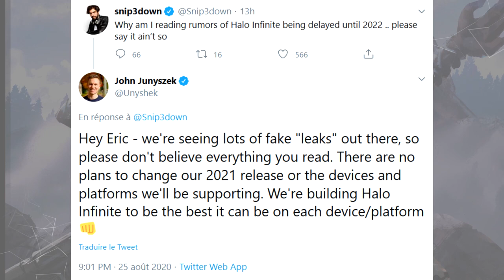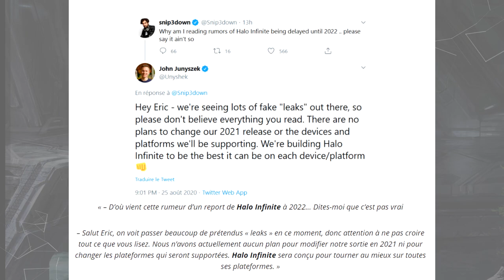Halo News - Fausses rumeurs et infos de développement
Depuis l'annonce du report d'Infinite les rumeurs vont bon train, BlueLinks fait le point pour démêler le vrai du faux et vous informer des dernières actualités en date !